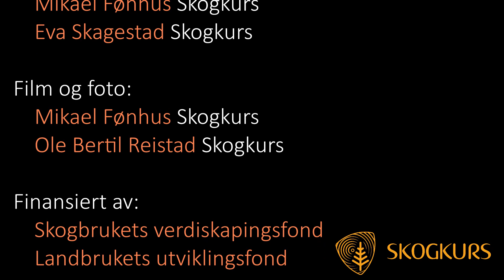G15-time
Du har kanskje hørt begrepet G15-time. Dette er en del av driftsoppfølging på skogsmaskiner og viser tidsbruken på ett eller flere skift.